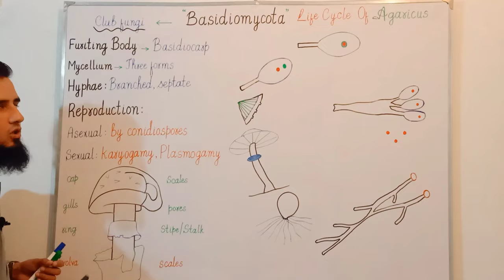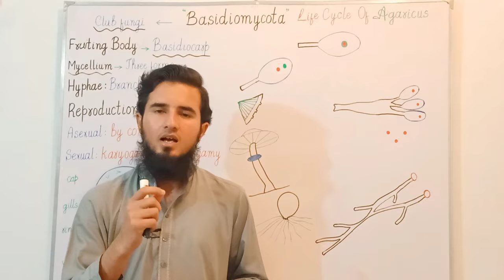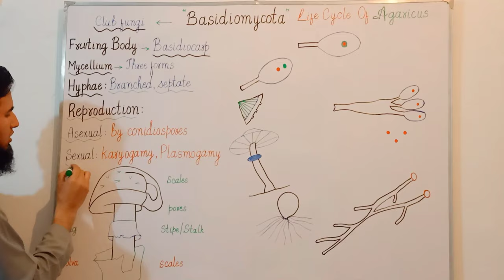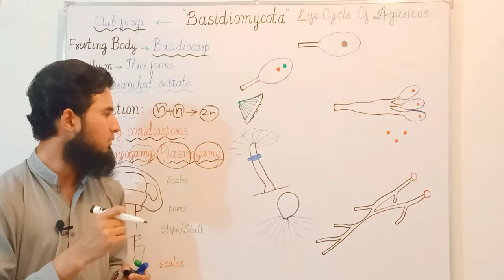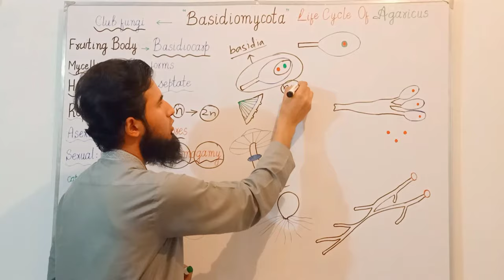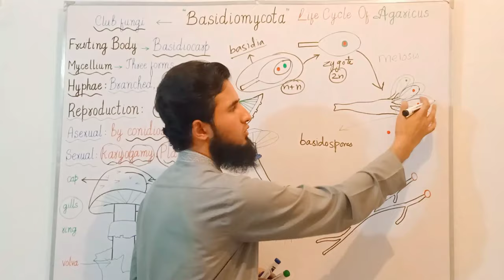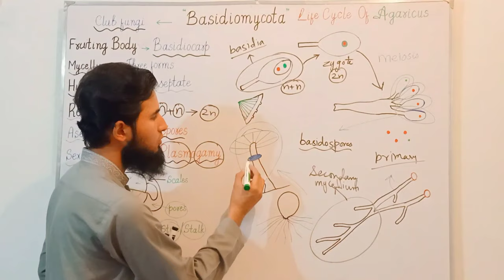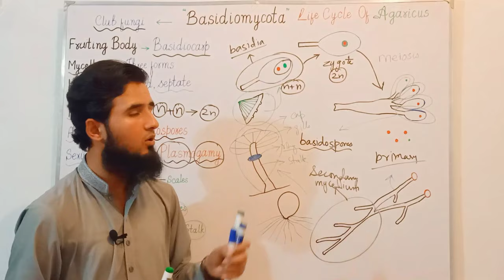Basidiomycota - Life Cycle Of Mushroom (Agaricus) | Fungi Life Cycle | Biology 11 NEET2022/MDCAT2022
Subject - Biology 😍
Chapter - Protists & Fungi  🤗
Topic - Basidiomycota - Club Fungi | Life Cycle Of Basidiomycota | Reproduction in Urdu/Hindi | Biology Class 11th | NEET/MDCAT/JEE

Hello Everyone! Here You will Learn Lectures for many subjects of your academic/nonacademic courses including English, Chemistry, Biology, Physics, Mathematics, etc for classes at school, college, or university, and many more.
These Lectures will help you to gain knowledge whether you are a Student, Teacher, or Learner. All Lectures will help you throughout your life